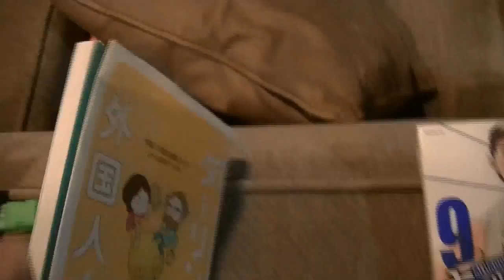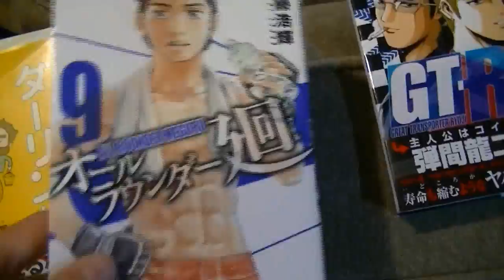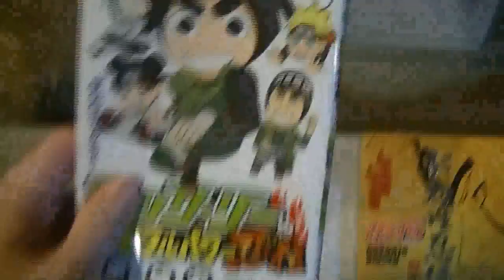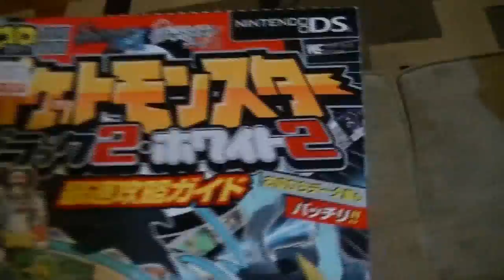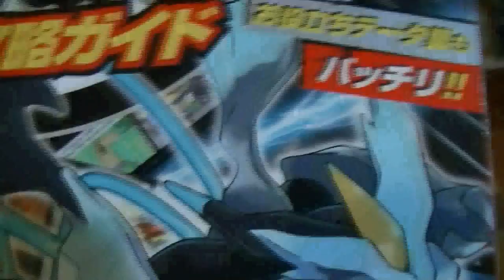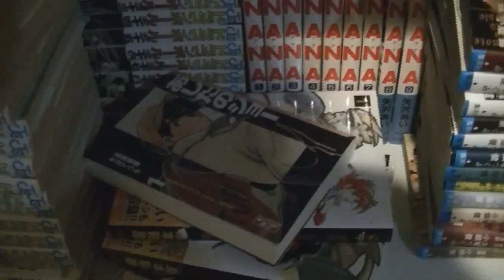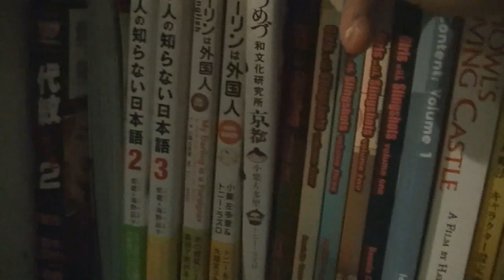Japanese Book Addiction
I like manga and Japanese bookstores a bit too much. Oh, well...